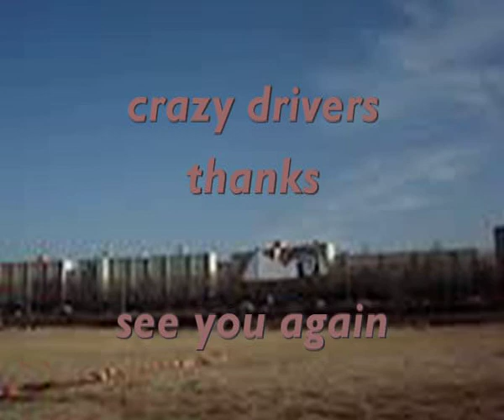crazy drivers indoor revolution kite Repair and painting Marilyn Monroe